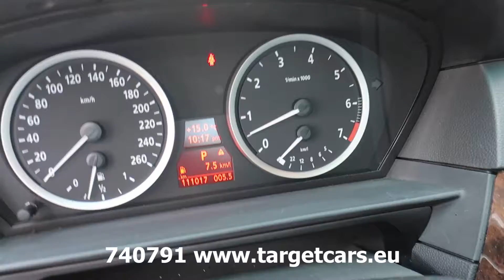740791 BMW 545I E60 SEDAN 4.4L V8 M-SPORT 333HP 06-05 SILVER 111017KM LHD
740791 BMW 545I E60 SEDAN 4.4L V8 M-SPORT 333HP 06-05 SILVER 111017KM LHD

Japan import, EU import tax is paid.
M-sport package.

Specifications
4398cc petrol 8-cylinder engine.
Type code 545I EUR.
Dev.series E60.
Engine type: N62.
245kW / 333HP.
ABS, Electric doorlock with remote control on key.
Exterior color Titansilber / Silver metallic 354.
Leather Dakota black - LCSW.
Automatic transmission
18inch aluminium wheels M Double Spoke 135.
Active steering.
Side airbags for rear passengers.
M Sports Package.
Glass Electric roof.
Sunblind rear.
Interior outside Mirror with auto dip.
Interior Mirror with auto dip.
Fine wood trim.
Cup Holder.
Through Loading System.
Sports Seats.
Lumbar Support Driver and Passenger.
Seat Heating Driver/passenger.
Headlight cleaning system.
Park Distance Control PDC.
Xenon Lights.
TV Function.
Navigation System Professional.
Preparation F Mobile Phone.
CD Changer for 6 CDs.
HiFi Speaker System.
M Sports Suspension.
M Leather Steering wheel.
M Aerodynamics Package.
High Gloss Shadow Line.
Headlining Antracite.
Acoustic Belt Warning.
Control Unit COP.
Kilometer calibrated Speedometer.
4x electric windows.
Central doorlock.
Vin number: WBANB31080B081346.
Date of registration 17 June 2005.
Japanese registered.
No Netherlands registration.
EU import tax is paid (proof is included).
Left hand drive.
Numbers of km on meter: 111017km.
Approximately weight: 1790KG.
SOLD

We are closed on Saturday and Sunday.